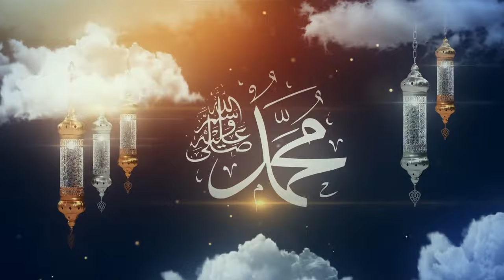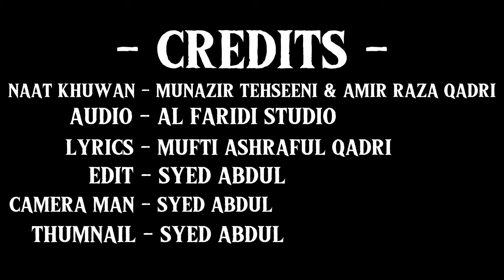Unse achha kon hai | उनसे अच्छा कोन है | New Kalam 2023 | Munazir Tehseeni | Hafiz Amir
Hain rasolallah khushtar unse achha kon h
Dono Alam ke wo sarwar unse achha kon h

aap jab tashrif laye zarra zarra keh utha
Marhaba aye payamber unse achha kon h

Rab ne jab saani nhi peda kiya sarkar ka
kese ho fir unka humsar unse achha kon h

Aasiyo tum thaam lo daman shahe konain ka
wo shafiye roze mehshar unse achha kon h

Unke dar par Jake ASHRAF mang lo man ki Murad
dete Hain daman wo bhar kar unse achha kon h

munazir tahseeni
munazir tehseeni
naate
new naat sharif
acche acche naate
acchi acchi naat sharif
achha achha naat
athar jamali
charo qul
munazir
naat
naat sharif acche acche
naeem akhtar ki naat
rwds studio
sayed hassan naat
sayyed abdul qadir al qadri
sayyed abdul wasi naat
sukoon paya hai bekasi ne
tumse achcha kaun hai

Mufti Munazir Tehseeni

usne achcha kaun hai
isse achha cartoon
usse acha nahi lagta
usse acha song
usne achcha achcha

kon hai wo kon hai woh kahan se wo aaya
kon hai horror episode
kon hai jo sapno mein aaya full movie
kon hai ye log kaha se aate hai
kon hai wo duniya me jo
kon hai sachin

unse nazre kya mili
unse ek pal mein kaise bichhad jaaye ham
unse milenge to ham kya kahenge
unse mili nazar
unse mohabbat kamal ki hoti hai status
unse nazre kya mili roshan fizayen ho gayi song